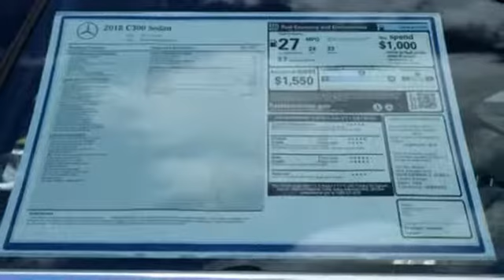New 2018 Mercedes-Benz C-Class Miami FL Coral Gables, FL JR336142 - SOLD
Year: 2018
Make: Mercedes-Benz
Model: C-Class
Trim: C 300
Engine: 4 Cyl. 2.0 L
Transmission: Automatic
Color: IRI_SILVER
Interior: Beige
Stock #: JR336142
VIN: WDDWF4JB6JR336142

Address:
300 Almeria Avenue